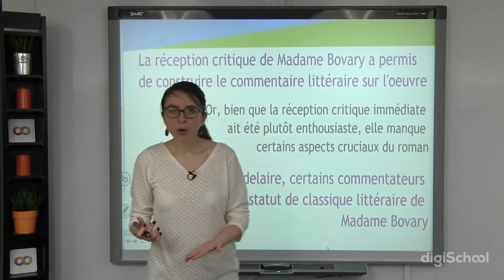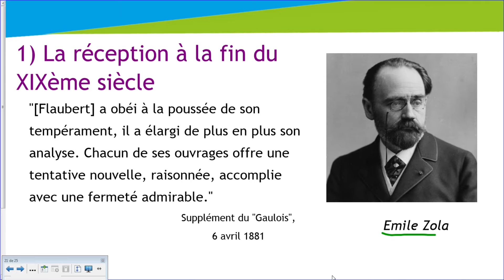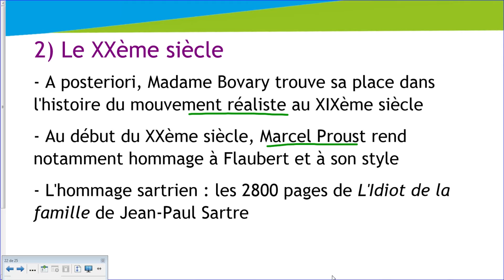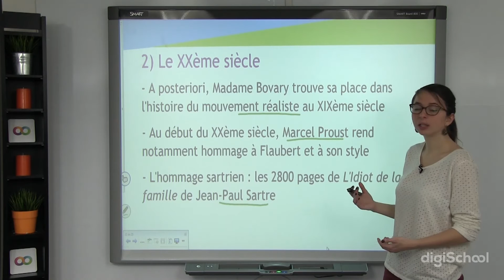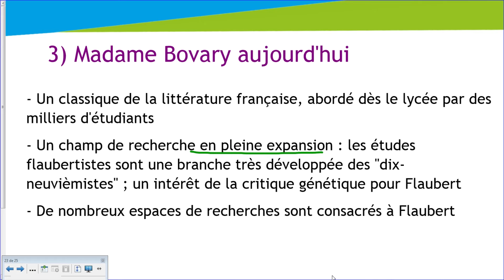Mme BOVARY : reception critique ultérieure - Littérature - digiSchool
➽ Retrouvez le chapitre sur la réception de Mme BOVARY - reception critique ultérieure :
pour toujours plus d'infos sur le bac !

Aujourd'hui cette vidéo de littérature baccalauréat littéraire va aborder la réception de Mme BOVARY - reception critique ultérieure.
Tout d'abord, notre professeur va traiter du commentaire littéraire de cette oeuvre et expliquer en quoi cette oeuvre est un classique littéraire. Par la suite, elle expliquera sa réception au XIXème et XXème siècle et pour finir au XXIème siècle.